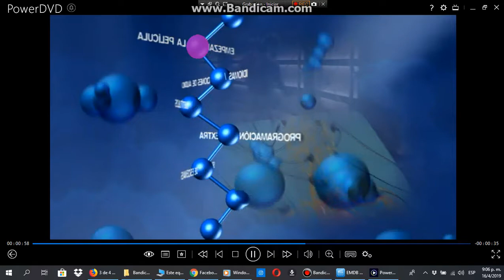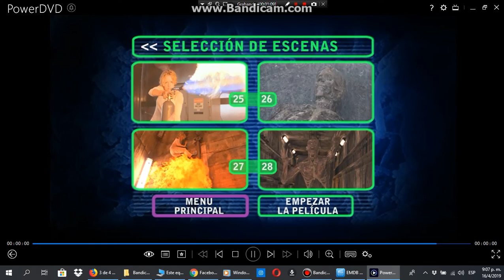Menu de El Hombre Sin Sombra 2001 DVD